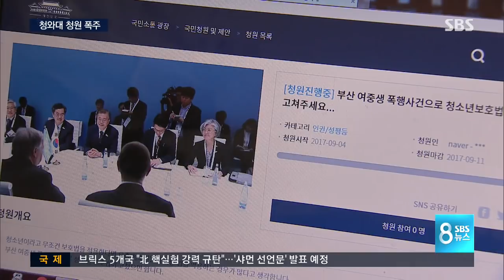5만 명 참가해…'처벌하라' 청원 / SBS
5만 명 참가해…'처벌하라' 청원 / SBS

조직폭력배 뺨치는 여중생들의 폭행 장면이 공개되면서 청와대 홈페이지에는 청소년도 범죄를 저지르면 어른처럼 강하게 처벌해야 한다는 청원 글이 올라왔습니다. 여기에 참여한 사람이 5만 명 가까이 됩니다.

이어서 이종훈 기자입니다.